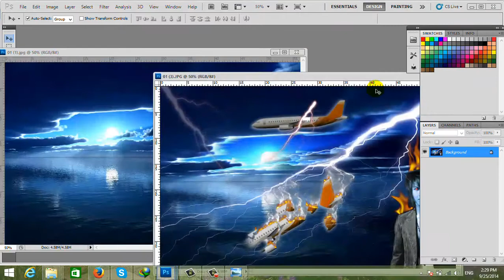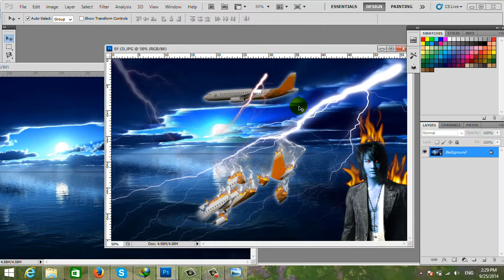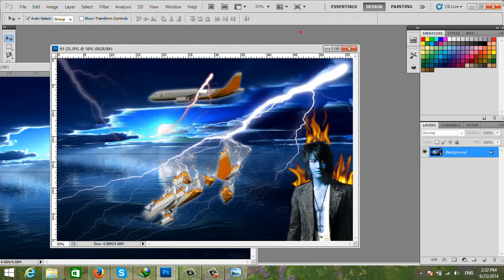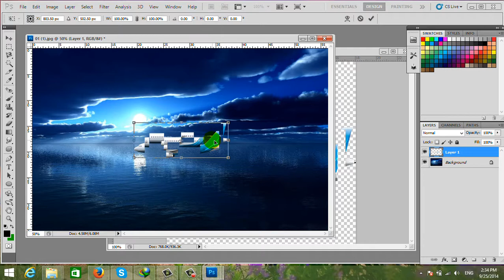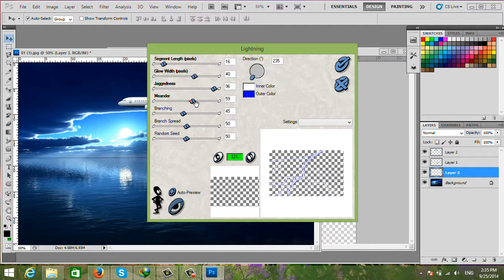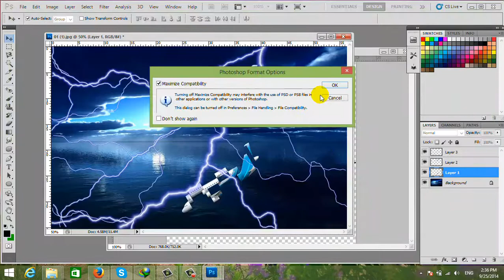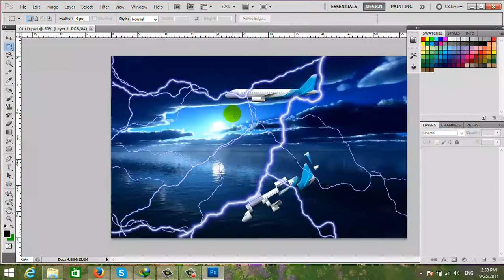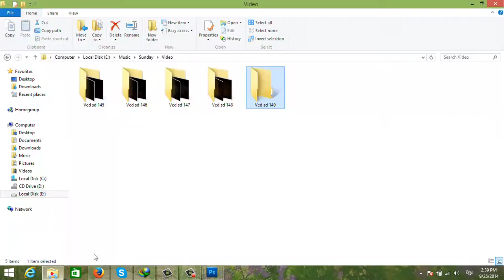របៀបប្រើ Plugin Effect Photoshop Speak Khmer part1